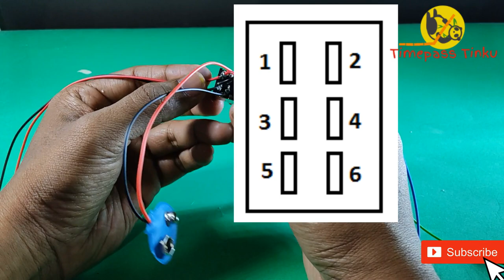How To Make Rameswaram(Pamban) Bridge Hydraulic Model | DIY Project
This video will show you the details about (DIY project) how to make a popular Pamban Bridge(Rameswaram, TN) with simple Hydraulic jacks

The materials used:

2 small DC motors with gear
2 Screw nuts with bolts
1 Toggle switch
Ice cream sticks
Toothpicks
Cardboard

[No Copy Rights Audio]

Thanks for your support and keep encouraging us!